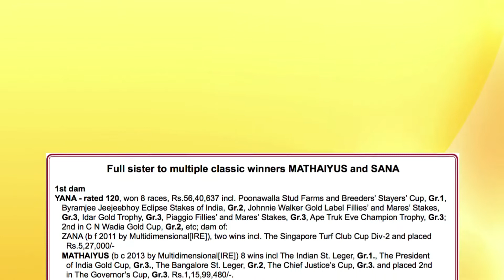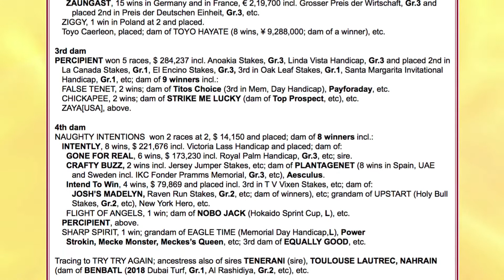MULTIDIMENSIONAL[IRE] x YANA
Bay Filly Feb 23, 2017